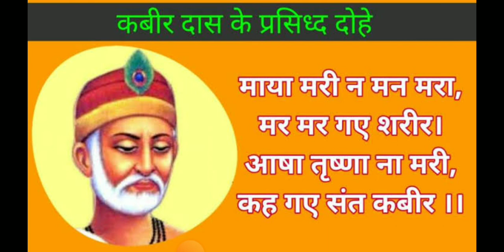kabir Amritwani :कबीरदास जी के चर्चित दोहे